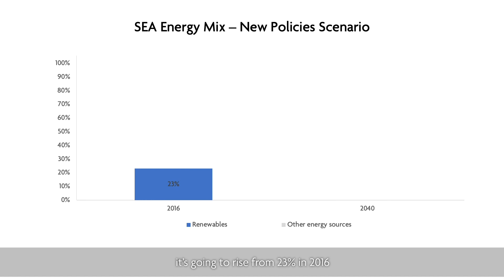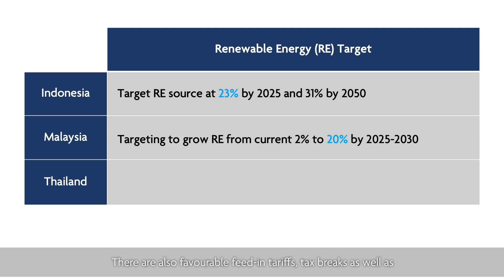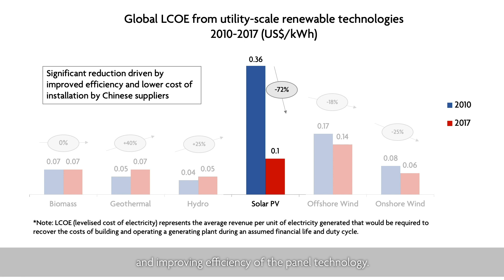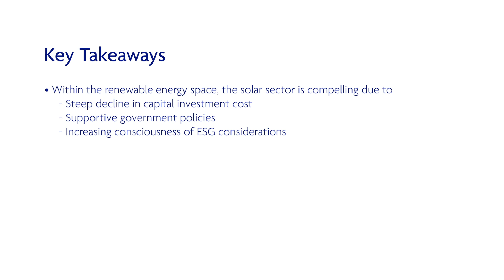Southeast Asia Power & Renewables Outlook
ASEAN will be the world's fourth largest energy consumer by 2030. The region's projected energy source from renewables is expected to rise to meet growing electricity demand.

Download the Southeast Asia Power & Renewables outlook report to learn more.